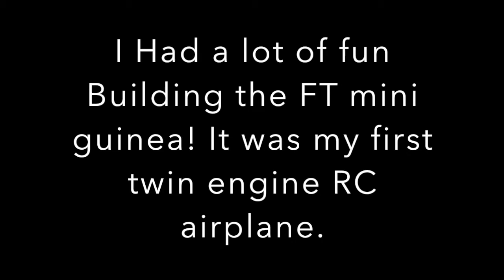FliteTest Mini Guinea buildTimelaps Part 2